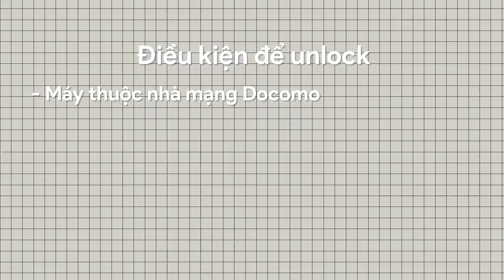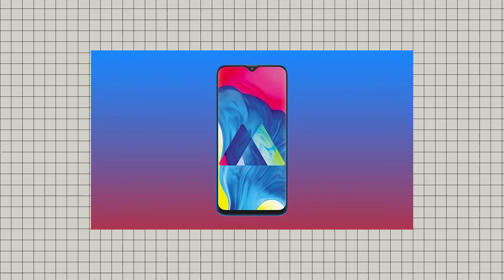iPhone lock Nhật unlock quốc tế miễn phí, Galaxy A10 lộ diện|TNews 27/2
Trong những ngày gần đây, cộng đồng người dùng iPhone khóa mạng (iPhone lock) đã làn truyền nhau cách để mở khóa máy miễn phí. Việc mở khóa iPhone sẽ giúp thiết bị trở thành phiên bản quốc tế, không cần dùng đến SIM ghép hay phải sửa lỗi.

điều kiện để unlock iPhone nhà mạng Docomo như sau:

Đương nhiên, máy phải thuộc nhà mạng Docomo. Hiện tại, các nhà mạng khác của Nhật Bản như Softbank hay AU KDDI vẫn chưa hỗ trợ unlock miễn phí.
Đời máy từ iPhone 6s trở lên.
Máy hết bảo hành, hoặc nếu còn bảo hành thì đã active (kích hoạt) trên 100 ngày. Để kiểm tra, người dùng có thể vào website của Apple tại đây và nhập số serial của iPhone.
Máy không báo mất.